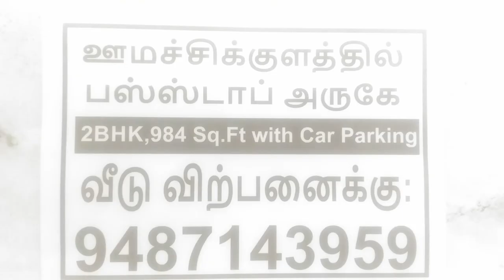நிஃப்டி இன்னும் விழுந்து கொண்டே இருந்தால் எங்கே போய் முடியூம் முன்னெச்சரிக்கைப் பதிவூ by bullsStreet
Tik Tok Stock t.a.vijey National stock exchange of India certified trainer NSE certified market professional bullsStreet கொரோனா வைரஸ் உலகத்தை தாக்கியூள்ள நிலையில் பங்குச்சந்தையூம் பதம் பார்க்கப்படுகிறது.இந்த நிலையில் மார்க்கெட் என்ன ஆகும்.நிஃப்டியின் நிலை எப்படிப் போகும் என்பதை இந்த விடியோ கணித்துச் சொல்கிறது.

ஒவ்வொரு மாத ஆஃப்ஷன் சீரீஸிலும் டபுள்மணி டிரேடிங் டிப்ஸ் மற்றும் ஜாக்பாட் டிரேடிங் டிப்ஸ்களை வழங்கி வரும் "புல்ஸ்ஸ்ட்ரீட் காஸினோ" ஆன்லைன் இதழின் ஆஃபர் ஆண்டு சந்தா ரூ 35555 மட்டுமே.
பின்வரும் லிங்க்கை க்ளிக் செய்து ரூ 35555 செலுத்தி விட்டு பணம் செலுத்திய விபரத்துடன் உங்களது பெயர் முகவரி மொபைல் எண்ணை 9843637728 என்ற வாட்ஸ்அப் எண்ணில் தெரிவித்தால்
போதும்.டிரேடிங் டிப்ஸ்களை "புல்ஸ்ஸ்ட்ரீட் காஸினோ" ஆன்லைன் இதழில் நீங்கள் பெறலாம்.